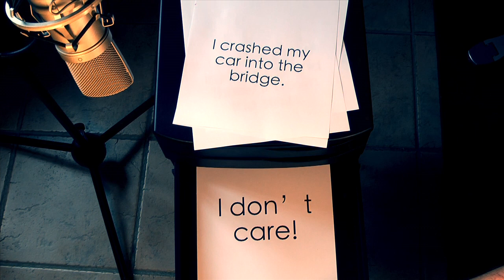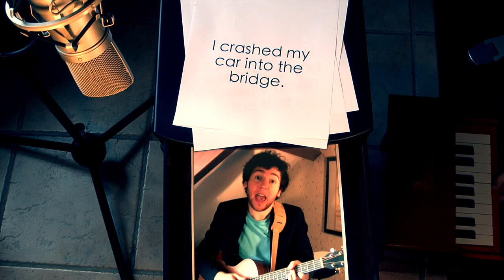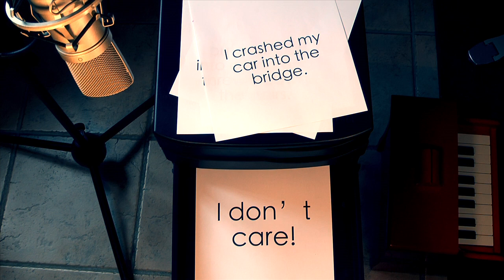I love it (I don't care) - Icona Pop cover